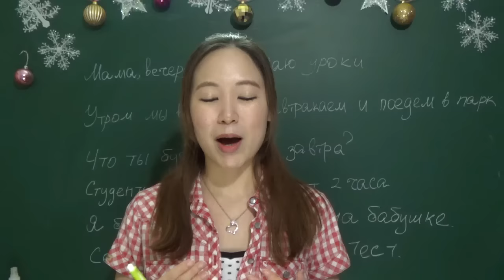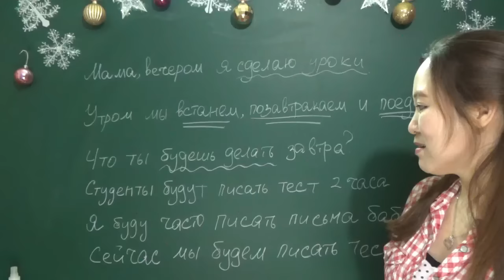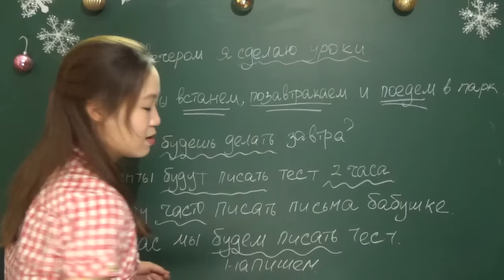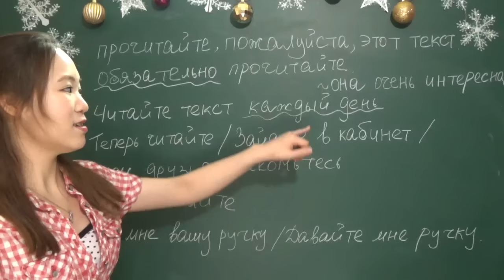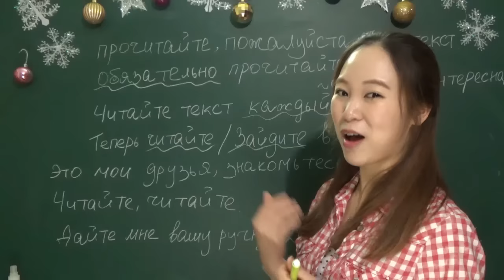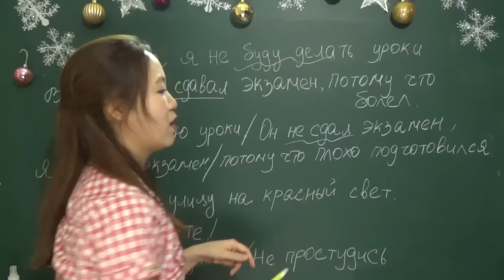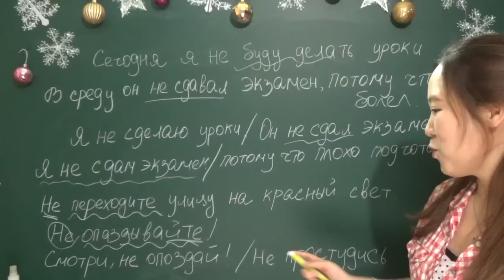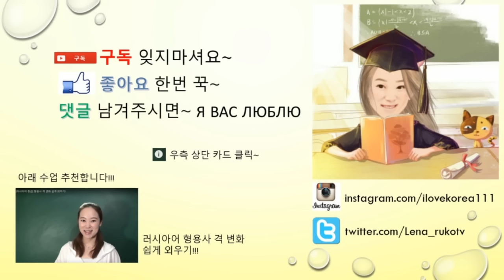[러시아어 중급] 실생활에서 완료&불완료! 예의바르게 내 요구를 확실히 전달하자!